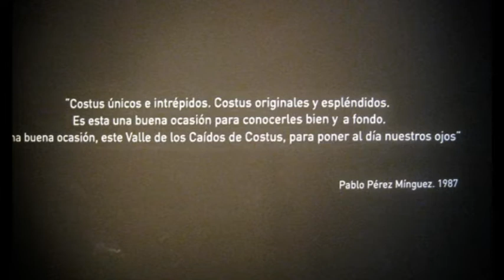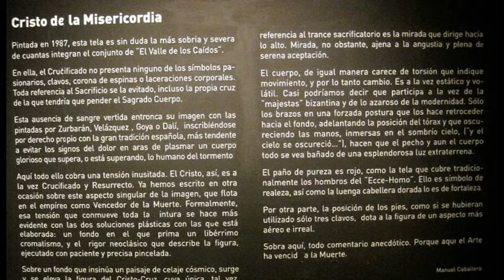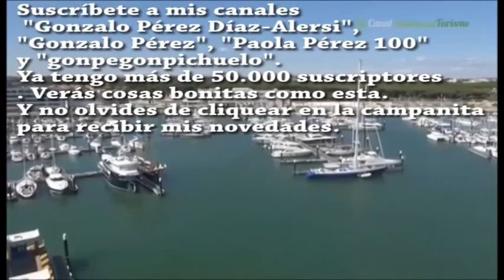"El valle de los caídos" Costus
La magnífica exposición permanente de los geniales Costus.
Música triste para la primera parte. Después de la resurrección, alegre.
Música sin copy, porque estoy harto de que me bloqueen.